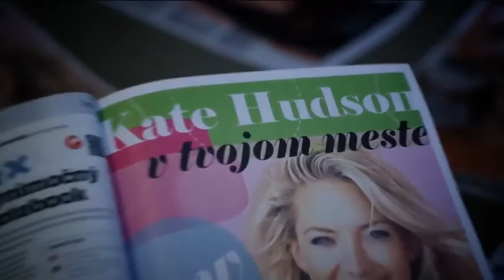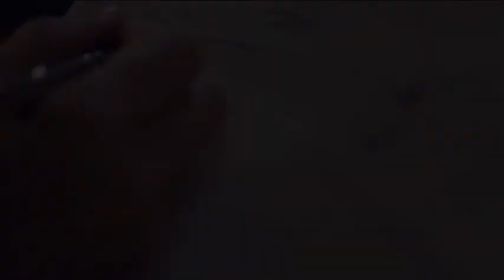bezbúdovci august 2015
so skupinou Smola a Hrušky